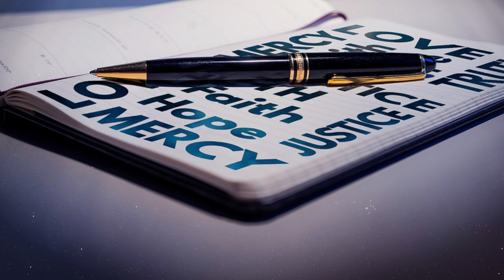Le parole della misericordia - Indulgenza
La parola di questa puntata di "Le parole della Misericordia" è "Indulgenza", a cura di don Alessandro Di Medio